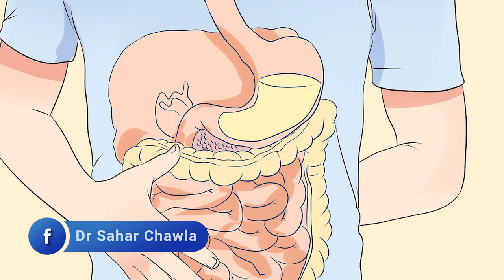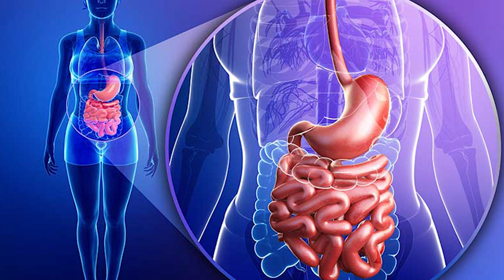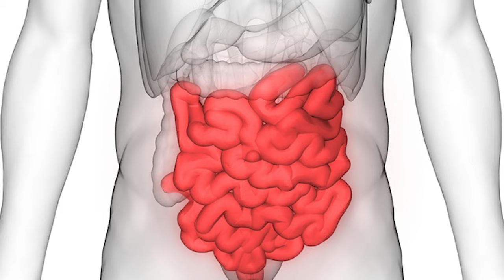Pait Mein Gas or Maror Ka Ilaj | Gas in Stomach | Dr Sahar Chawla